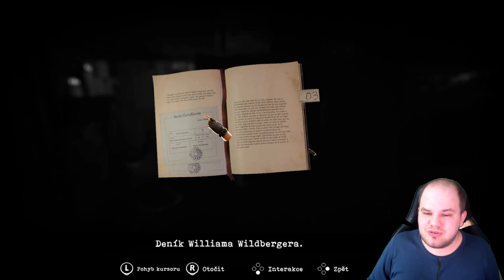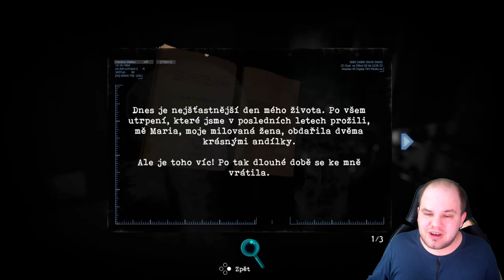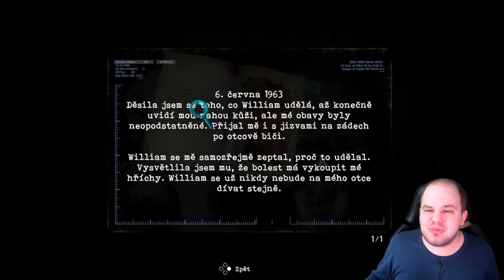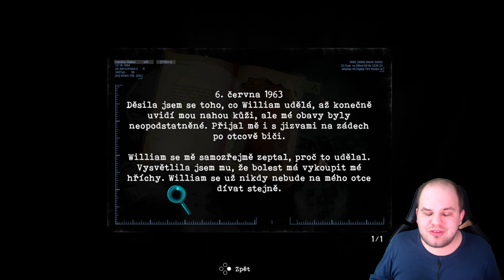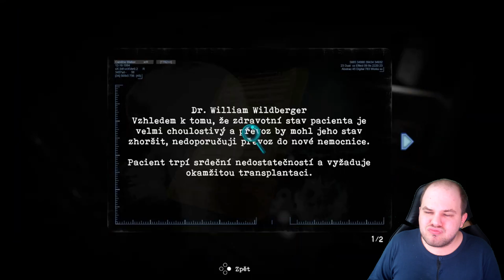Bola nemocnica z Tormented Souls strašidelná??? (Bez spoilerov)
Hodnotím tento zaujímavý horor 😃

Hru môžete kúpiť:
1. STEAM:
2. XBOX

00:00 Intro
00:06 Pár slov na úvod
00:25 Uvedenie do príbehu
01:08 Grafika, art dizajn
02:53 GAMEPLAY
09:30 Mínusy/nittpicking
13:12 Záverom
14:50 Záver videa

1. SUB, like a plné zhliadnutia videí 😁 A vďaka za prípadné zdieľanie
2. Youtube členstvo: